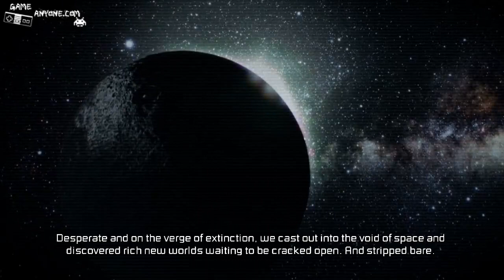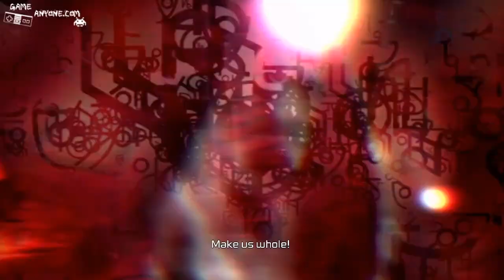Let's Play Dead Space 2 - Part 1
Part 1 of Let's Play Dead Space 2.